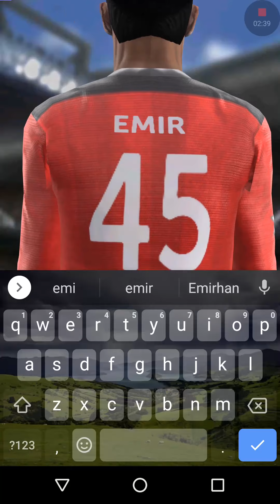Score hero nasıl oynanmaz?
beceremiyom bu oyun islerini ama oyun çok zevkli oneririm :)